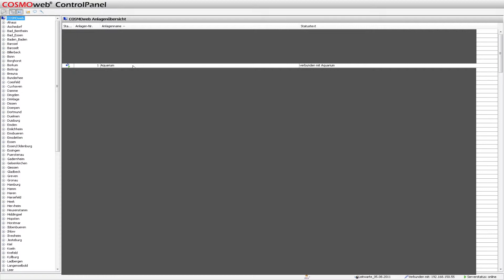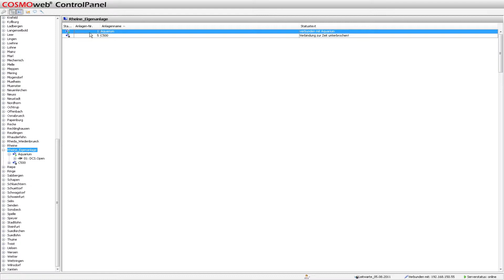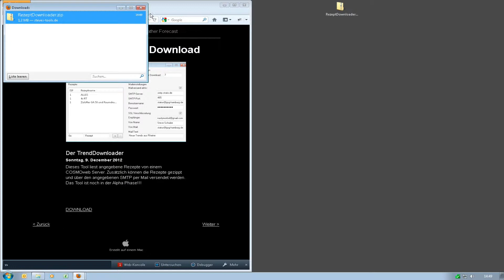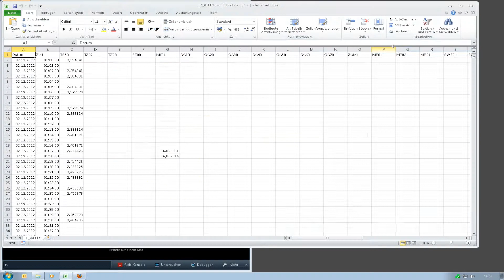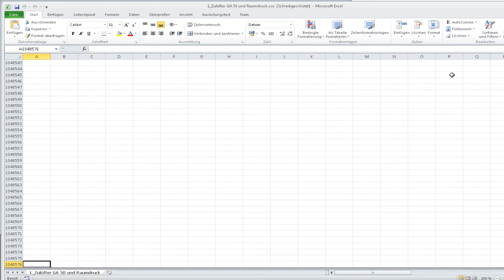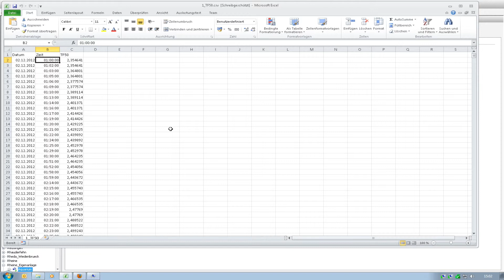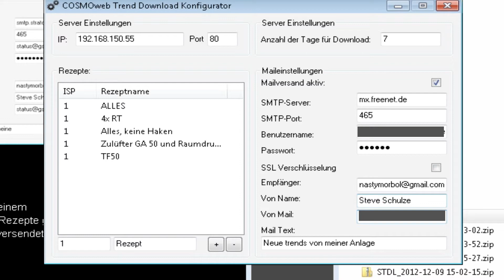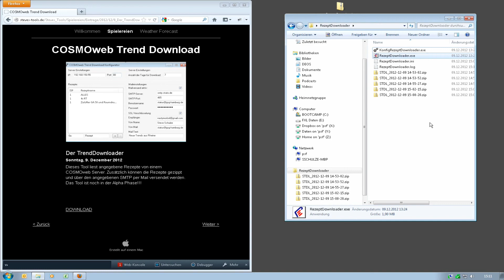COSMOweb Trend Downloader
Hier möchte ich mein kleines Tool zum downloaden und verschicken von Trenddaten aus dem COMSOweb vorstellen!